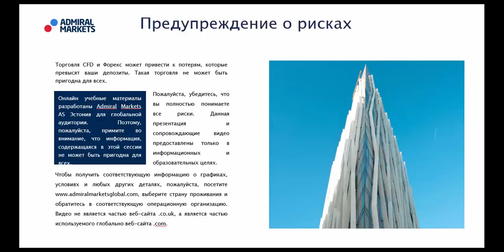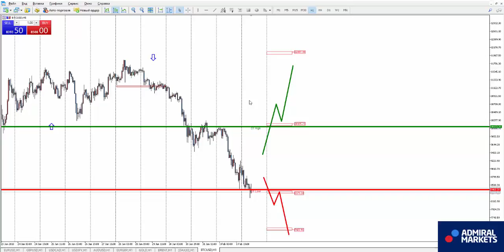Аналитика рынка форекс на 2 февраля: EURUSD, GBPUSD, GOLD, Brent, DAX30, Биткоин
Роман Исаков прогноз рынка форекс на 2 февраля EURUSD, GBPUSD, AUDUSD, USDCAD, USDCHF, USDJPY, биткоин, золото, нефть, индекс DAX30